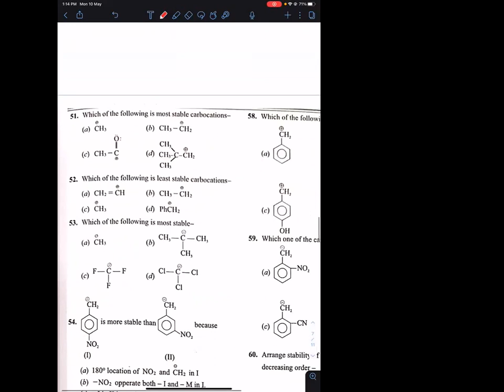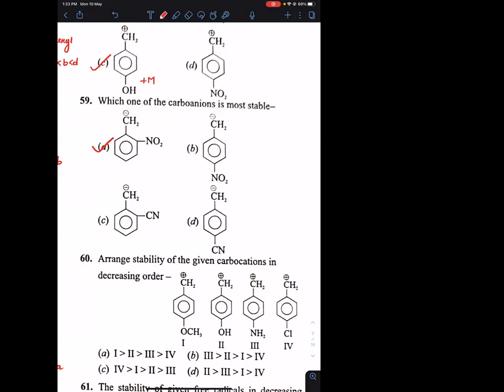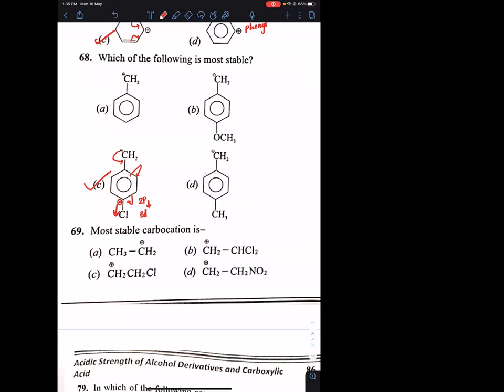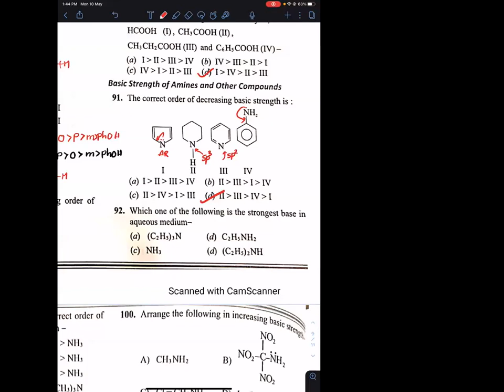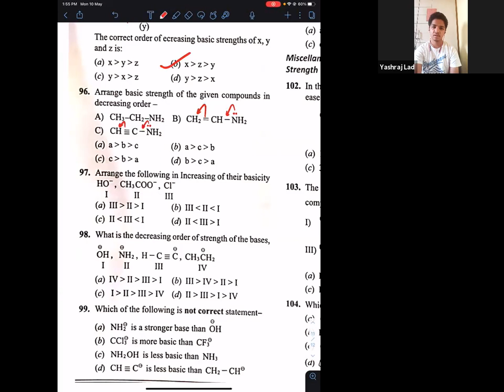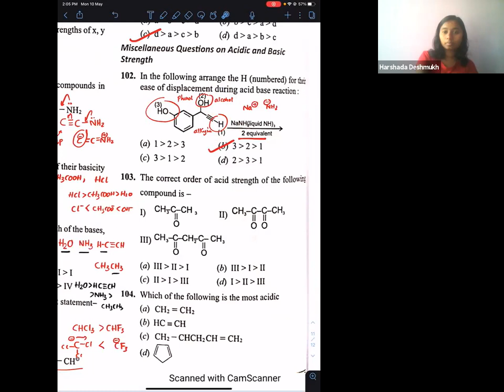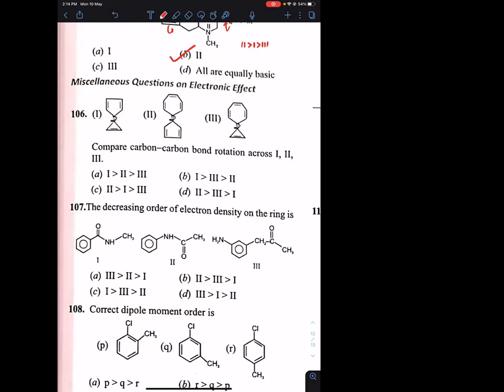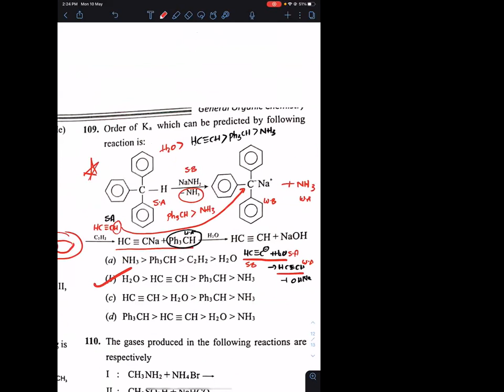GOC B-2 Lecture 16